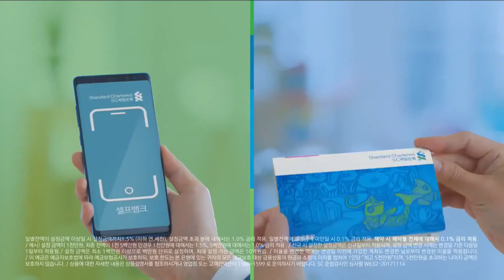Yoon Kyun Sang(윤균상) - Standard Chartered Bank TV CF